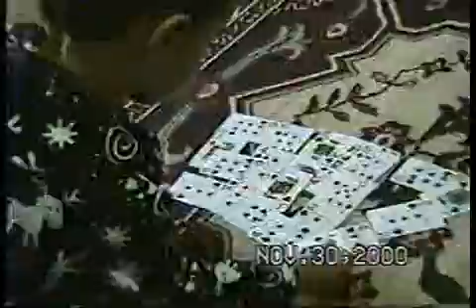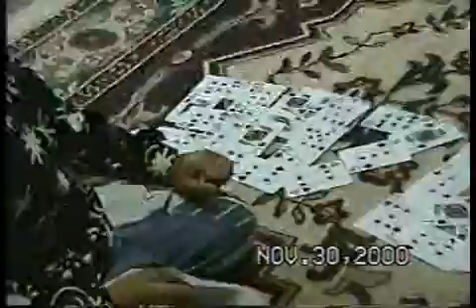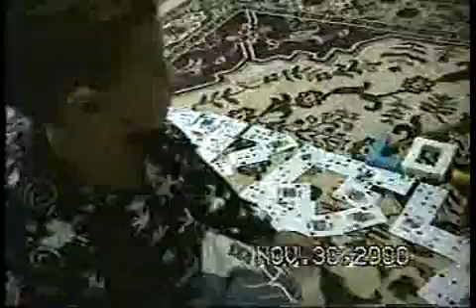2000 Novembro - Cristian e Numeros.mp4